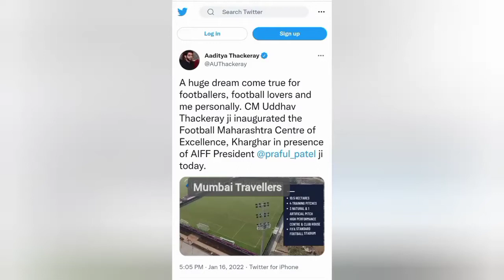FIFA Standard Football Stadium Kharghar Navi Mumbai || International Sports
FIFA Standard Football Stadium In Kharghar Navi Mumbai || Maharashtra Centre Of Excellence|| International Football Stadium Kharghar Navi Mumbai Inaugurated by CMO Udhav Thakrey Ji